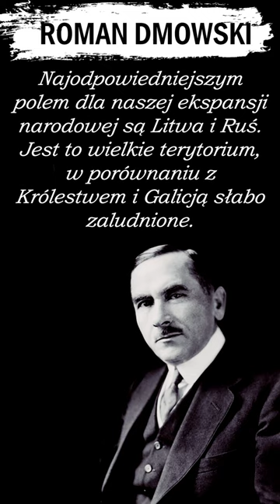Cyatat Roman Dmowski